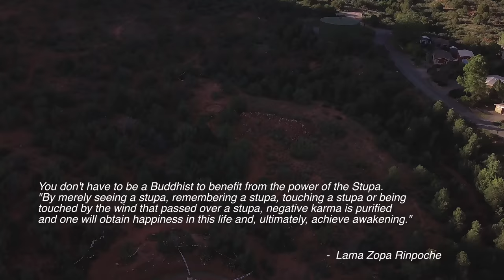Amitābha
As letters of condolence and kind words for Senator John McCain flood in from politicians across the U.S. political spectrum, H.H. the Dalai Lama likewise had a few words to offer to his wife, Cindy McCain.

“I offer my condolences to you and all the members of your family at this sad time,” he wrote.

“I had the pleasure of meeting your husband in 2008 in Aspen after long admiring his many years of dedicated service to the American people.

“I appreciated his genuine concern for democracy, human rights and the environment in general, and particularly in Tibet, for which I remain grateful.” (DalaiLama.com)